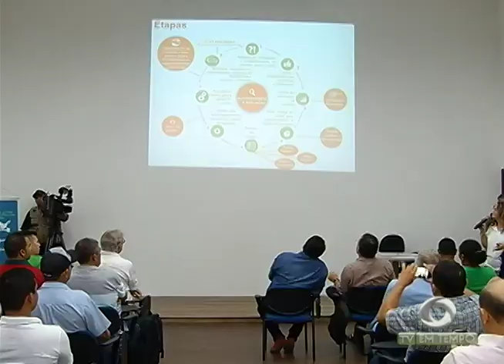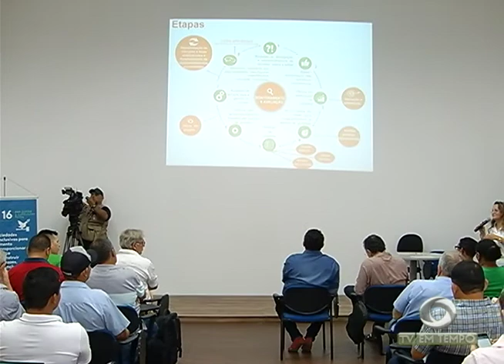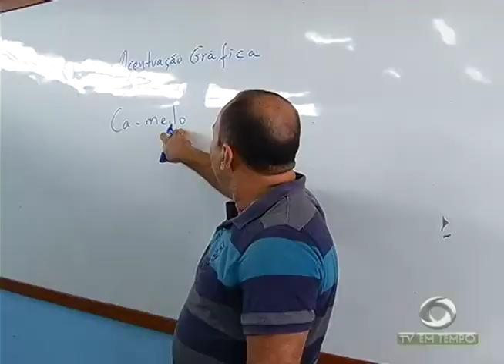Boletim Em Tempo (20.02.2018) Noite